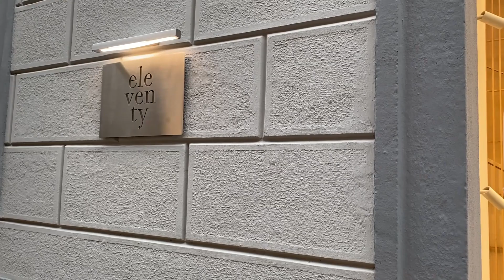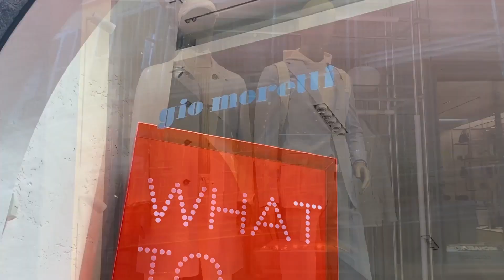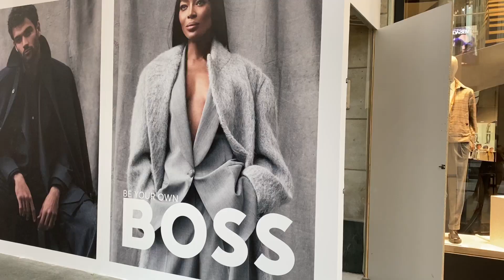50 shadows of grey. Grey is new fashion trend 🇮🇹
Milan became grey. All the shop windows lost their colors…